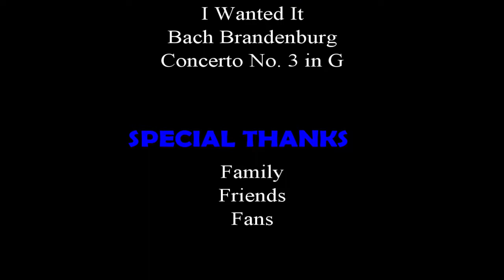Scotch Hour Episode 84 Balnellan12yr and the Best of Heath Ledger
In this episode, we discuss:
Scotch Reviewed:
Balnellan 12yr
Topics:
1. Restaurant Review: JB Bait Shop
2. Smarter Challenge: Best of Heath Ledger
3. Next Week’s Smarter Challenge: MK Ultra
Audio:
Podbean:
Audible:
Amazon Unlimited:

Rumble: